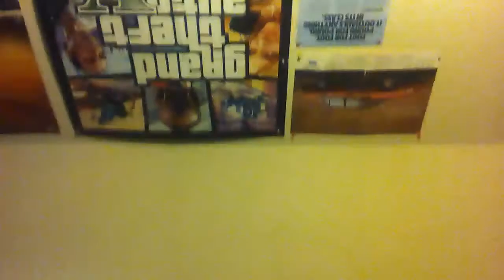Update on my life (part 2)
Part 2of the first video..